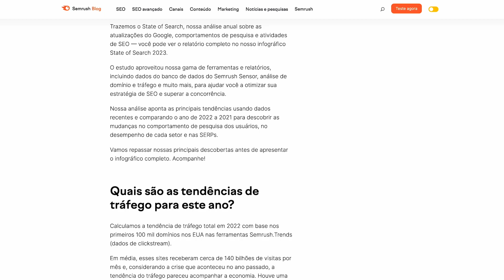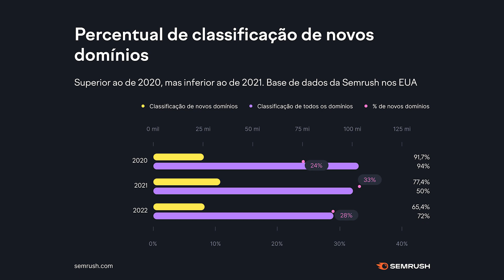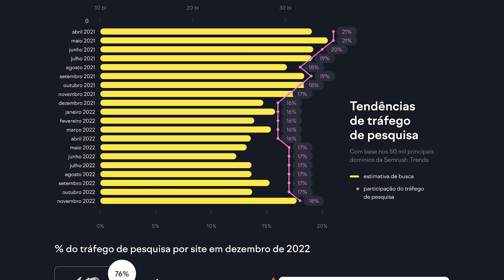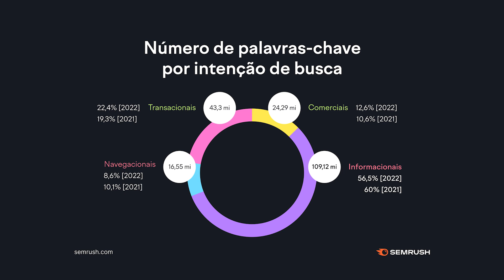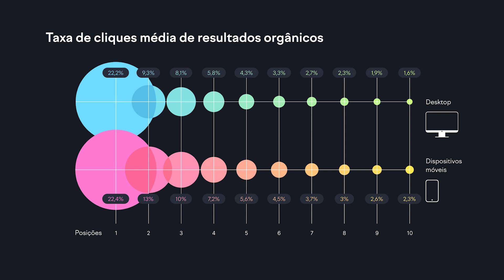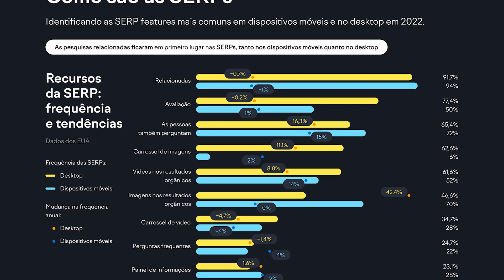Atualizações do GOOGLE 2023: análise COMPLETA sobre pesquisa e SEO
Está lançando o State of Search 2023, nossa análise anual sobre as atualizações do Google, comportamentos de pesquisa e atividades de SEO. O estudo aproveitou nossa gama de ferramentas e relatórios, análise de domínio e tráfego e muito mais, para ajudar você a otimizar sua estratégia de SEO e superar a concorrência.

Neste vídeo, compartilhamos alguns insights deste estudo, que revelam muitos detalhes de como as pessoas estão pesquisando na internet. Apontamos as principais tendências usando dados recentes e comparando o ano de 2022 a 2021 para descobrir as mudanças no comportamento dos usuários, no desempenho de cada setor e nas SERPs.

Aqui no vídeo você confere alguns dados que revelam a maneira que os usuários buscam na internet e lá no nosso blog é possível acessar o estudo completo, com todas as análises do State of Search 2023 ➜